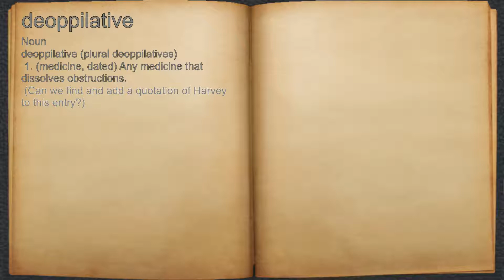What does deoppilative mean?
A spoken definition of deoppilative.

Intro Sound:
Typewriter - Tamskp